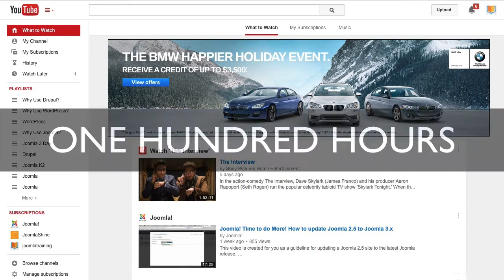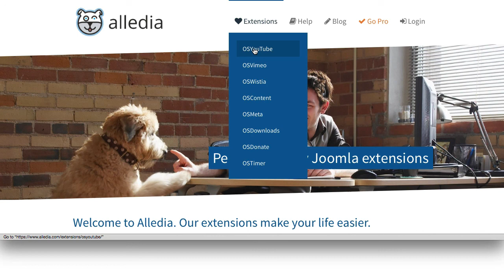Part #2: Why Use YouTube for Joomla Videos?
What are the pros and cons of using YouTube to host your Joomla sites?